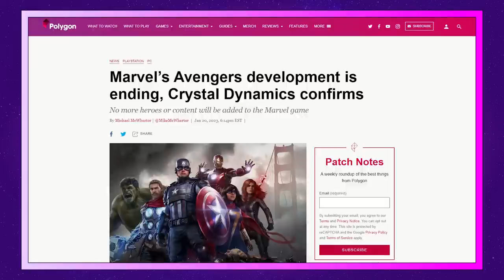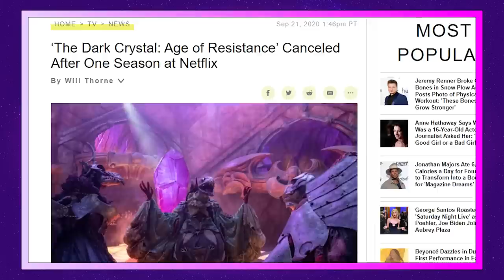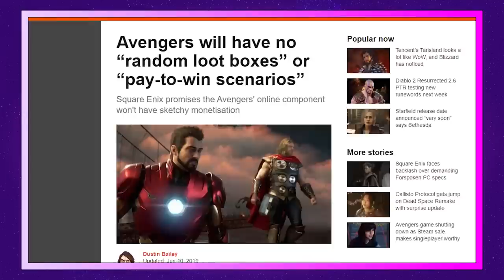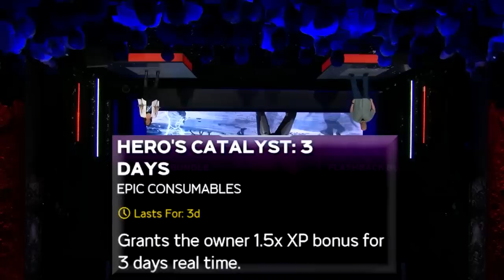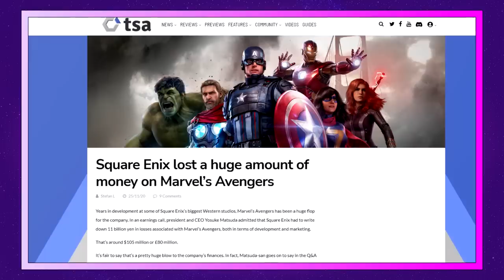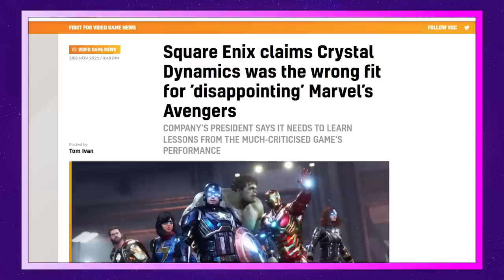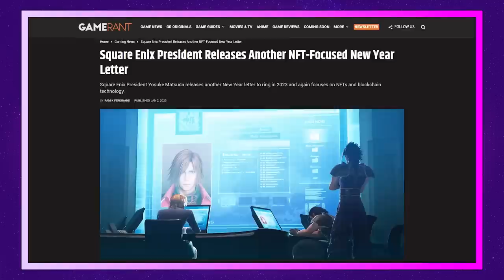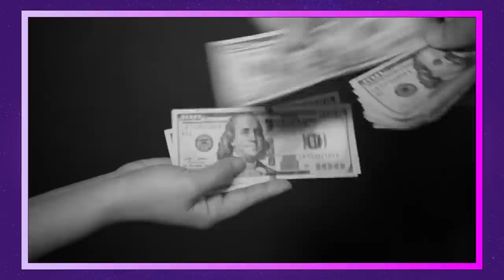Marvels Avengers: The Disgrace That Was (The Jimquisition)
Marvel's Avengers is finally closing its doors after failing to make waves as one of Square Enix's many "live service" games. Let's look back over the broken promises, financial losses, and assorted failings of Crystal Dynamics' busted cash cow.